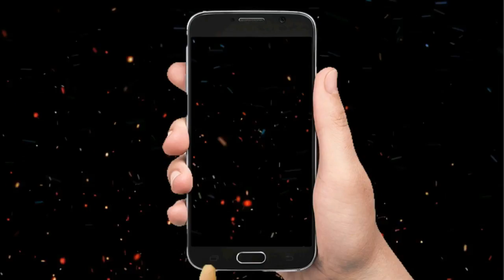Funny Musically Videos Of 23 October 2018 Best Comedy Musicall - Like Comment Subscribe - DDW